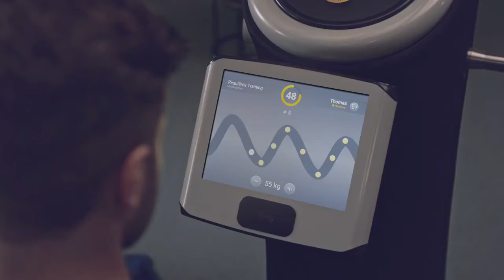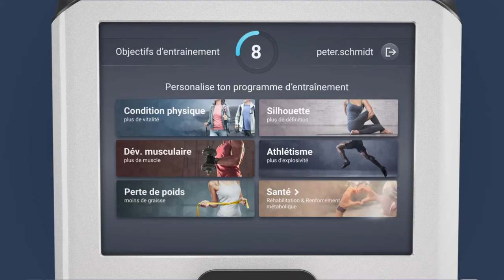Deviens qui tu veux Programmes dentraînement eGym Premium à Ma Salle de Sport 3.0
Egym Premium accessible pour Vous à Ma Salle de Sport 3.0 de Waldighoffen ( Actu septembre 2018 )